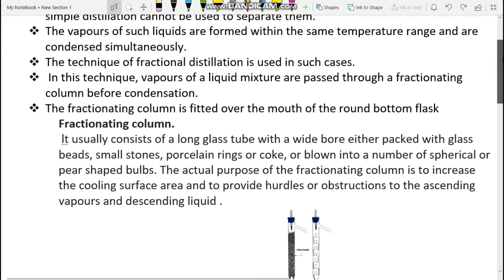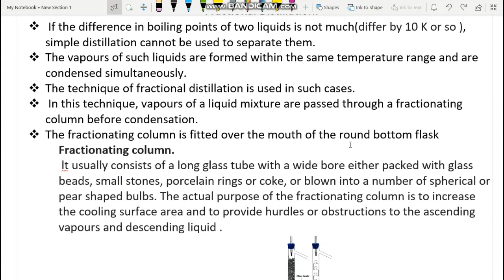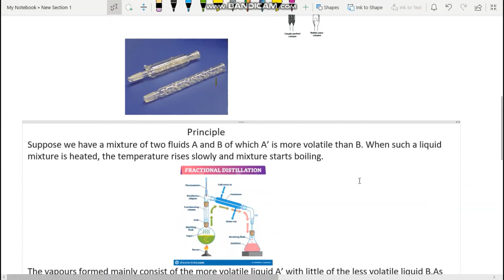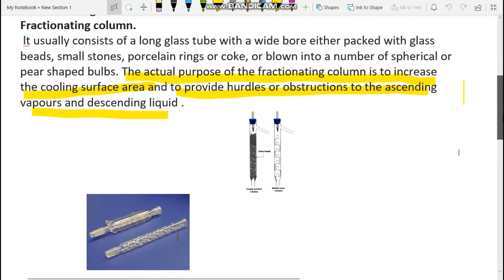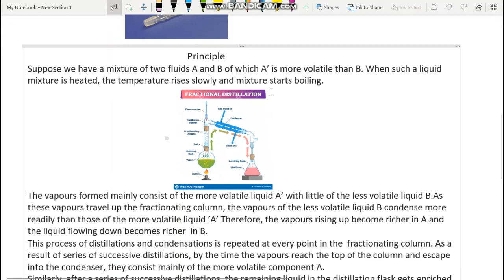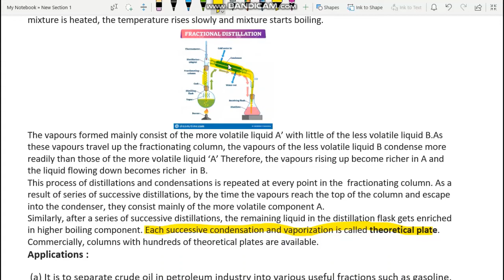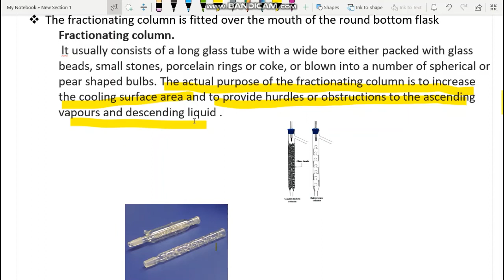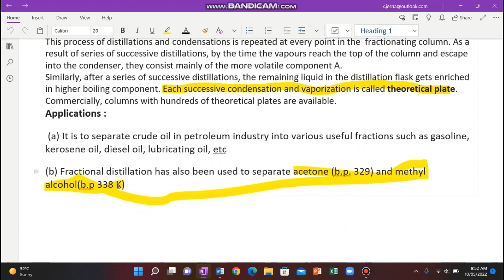plus one chemistry#organic chemistry- basic principles and techniques#pat 13#